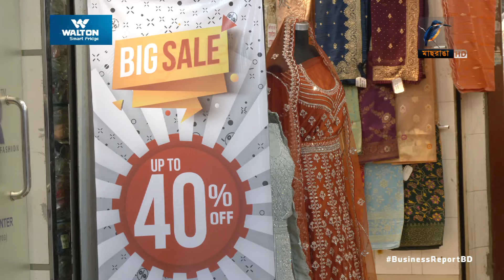পূজার কেনাকাটায় ব্যস্ততা বেড়েছে | Puja | Market | BuySell | Dress | Fashion | Industry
পূজার কেনাকাটায় ব্যস্ততা বেড়েছে | Puja | Market | BuySell | Dress | Fashion | Industry | Maasranga Business Report 2024

দূর্গাপূজাকে ঘিরে এবারের বেচাকেনা কেমন?